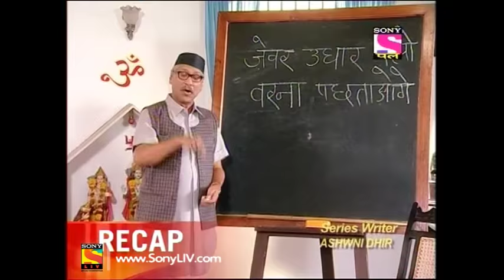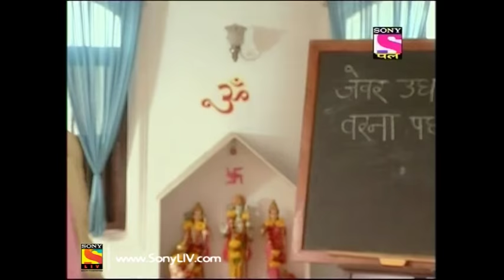Chidiya Ghar - चिड़िया घर - Episode 81 - 13th December 2016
Episode 81 :
While shopping for groceries, Koyal (Shilpa Shinde) sees her childhood friend Monica but tries to avoid her as she is a braggart. Despite Koyal's and Mayuri's (Debina Bonnerjee) efforts to keep out of sight, Monica notices Koyal and the two renew their friendship. Soon, Monica starts bragging about her riches which irritates both Koyal and Mayuri. Meanwhile, Koyal invites Monica to visit Chidiya Ghar but Monica declines her offer as she has got another appointment. However, Monica says that she will pay a visit to Chidiya Ghar the next day. What will happen when Kesari Narayan (Rajendra Gupta) meets Koyal's pompous friend? Watch this hilarious episode to find out!

About Chidiya Ghar :
It's a known fact that humans evolved from apes, but haven't we all exhibited one particular trait which can more or less be associated with another animal. Retired principal Kesari Narayan may have known this when he named his house Chidiya Ghar as a homage to his beloved wife Chidiya Narayan. Apart from Kesari Narayan, Chidiya Ghar is home to his two sons, Gomukh and Ghotak, and their wives, Mayuri and Koel, grandchildren Gillu and Gaj, daughter Maina and Son in law Tota. Strange as the names may sound, it is even more baffling as we come to know that these individuals actually exemplify the animals they are named after. Watch these totally hilarious characters evolve with each passing day in this utterly enjoyable show.

Cast :
Rajendra Gupta - Kesari Narayan
Paresh Ganatra - Ghotak Kesari Narayan
Shilpa Shinde - Koyal Ghotak Narayan
Sumit Arora - Gomukh Kesari Narayan
Debina Bonnerjee - Mayuri Gomukh Narayan
Saraansh Verma - Kapi Kesari Narayan
Trishikha Ashish Tripathi - Chuhiya Kapi Narayan
Jitu Shivhare - Gadha Prasad

Sony PAL is a Hindi General Entertainment Channel that is backed by Sony Pictures Networks India Pvt. Ltd.  Sony PAL is proud to be India’s premier women-centric entertainment channel, which offers a diverse bouquet of your favourite shows allowing you to relive your cherished moments with your most-liked characters. With Sony PAL, live and grab every moment because 'Yeh Pal Hamara Hai'.